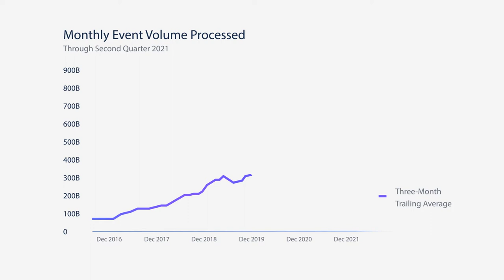A History of Amplitude's Technical Innovation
Amplitude Co-Founder and CTO Curtis Liu recaps some of Amplitude's greatest technical innovations from 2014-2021.

“We’re constantly testing and challenging the status quo,” Curtis says. “That mentality has led to breakthrough technical differentiation. That makes the game changing use cases for our customers possible.”

Learn more about how Amplitude can help you build better digital products and experiences